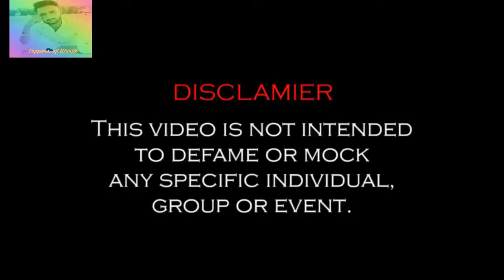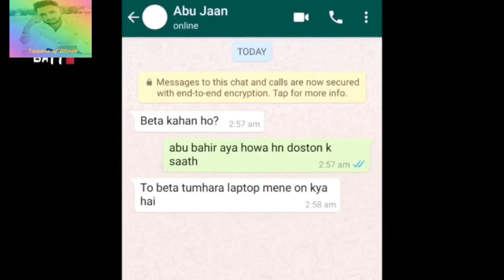TOP 10 PAKISTANI MEMES WHICH DESERVE RE-UPLOADING..|| WANNA LAUGH CLICK HERE.|| BEST MEMES EVER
and comment on video.